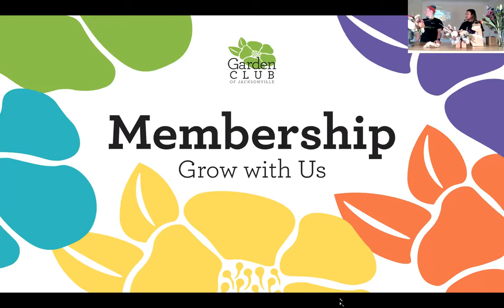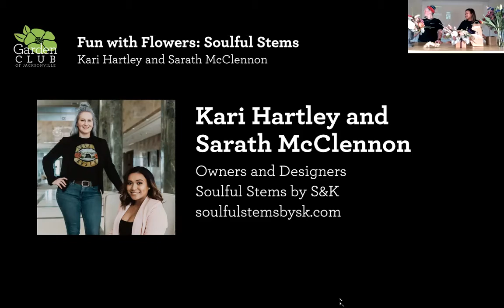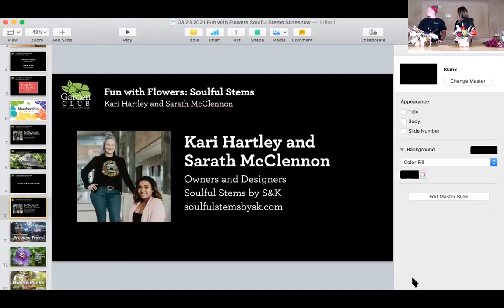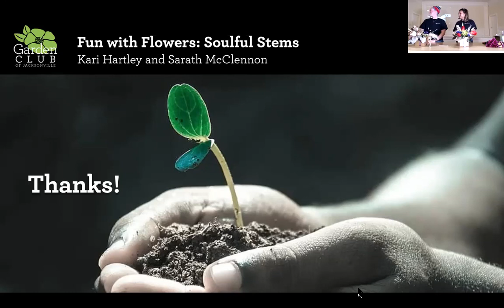Fun with Flowers: Soulful Stems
Sarath McClennon and Kari Hartley, co-owners and designers at Soulful Stems by S&K, demonstrate several of their wondrous and whimsical floral designs during Fun with Flowers: Soulful Stems. They take you step-by-step through the process of creating a luxurious gift box arrangement. Soulful Stems by S&K specializes in creating complete wedding designs from show-stopping bouquets and boutonnieres to breathtaking centerpieces, tablescapes, and decor. The designers are known for their imaginative flourishes, such as live floral necklaces, boas, crowns, arm bands, and tattoos. Fun with Flowers is an educational outreach program that is open to the public. Founded by the Garden Club of Jacksonville more than 30 years ago, Fun With Flowers has served as a model for similar programs offered throughout the United States. Attendees learn the latest professional design techniques, then create breathtaking floral creations during the hands-on portion of the program.